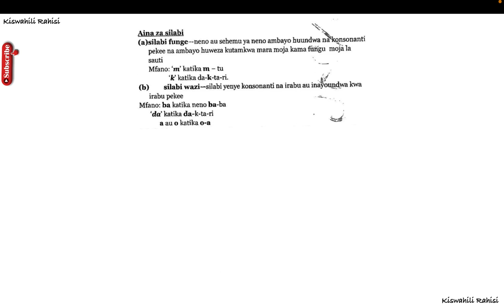aina za silabi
aina za silabi za kiswahili,
aina za silabi pdf,
nini maana ya silabi,
onyesha silabi,
silabi za kiswahili pp2,
aina za silabi za kiswahili pdf,
maneno yenye silabi mbili,
aina za silabi funge,
miundo ya silabi za kiswahili sanifu,
onyesha silabi,
Aina za silabi pdf kiswahili,
aina ya silabi,
Aina za silabi pdf download,